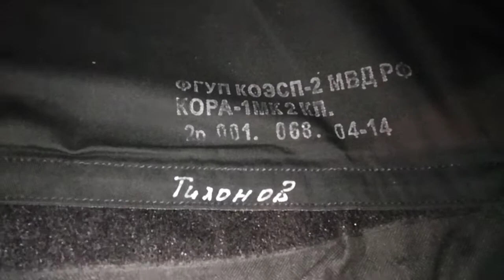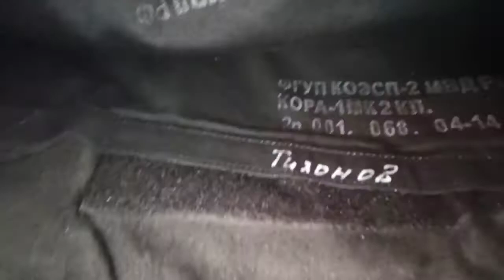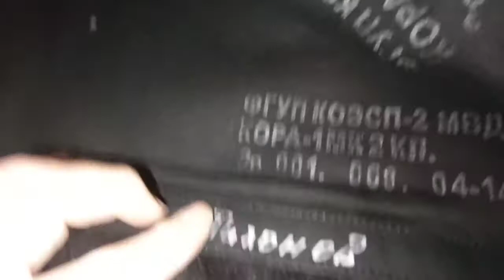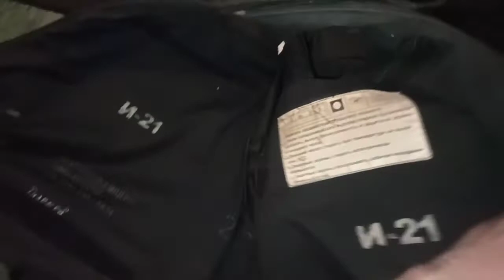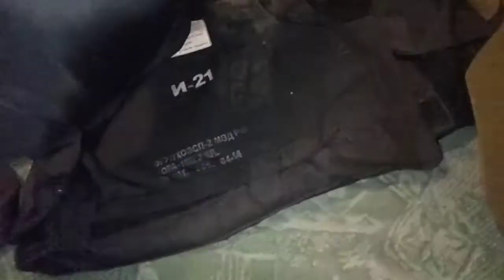Kora 1mk bulletproof vest review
Size 2 and 3
Police bulletproof vest
Cover, soft armor, steel plates
Bulletproof protection level GOST 2